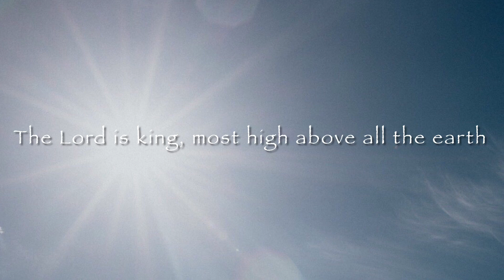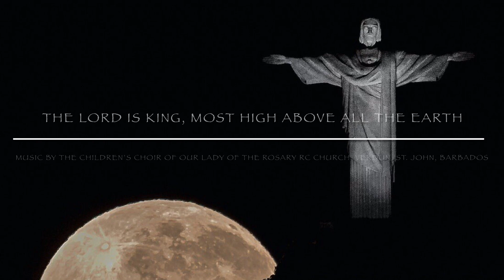Psalm 96(97):1-2,5-6,9 for the Transfiguration of the Lord, Yr A - The Lord Is King, Most High......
The Lord is king, most high above all the earth.

The Lord is king, let earth rejoice,
 let all the coastlands be glad.
Cloud and darkness are his raiment;
 his throne, justice and right.

The mountains melt like wax
 before the Lord of all the earth.
The skies proclaim his justice;
 all peoples see his glory.

For you indeed are the Lord
 most high above all the earth,
 exalted far above all spirits.